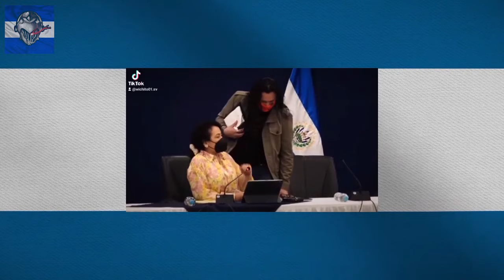Wichito SV VIRALES SALVADOREÑOS 🇸🇻 |SLAYER SV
▶Otros videos 🎬 :
▶Otros videos 🎬 :